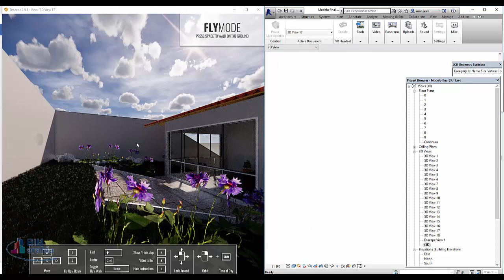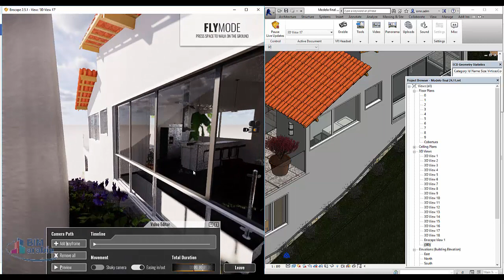Enscape for Revit